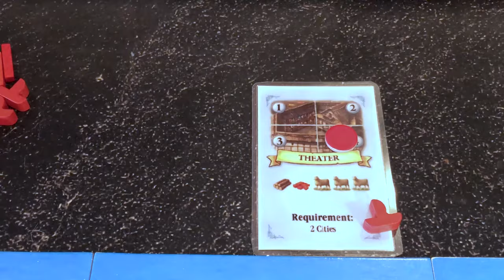Catan Navegantes: Las Maravillas de Catan: Cómo Jugar y Consejos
Esta semana el video de como jugar a Catan Seafarers: Wonders of Catan vas aprender el juego y te damos  consejos de como jugarlo mejor.

Si te gusta Catan Seafarers, te encantarán las maravillas de Catan. Con Pirate Islands, este escenario es uno de los más emocionantes que hay.

Un período de prosperidad y paz comienza en las islas de Catan y deciden embellecer el archipiélago del Norte.
Descubierto por último, está adornado con magníficos edificios. Pronto, esto se convierte en una competencia para convertirse en el primero en completar una maravilla de Catan.

Juegos de mesa son tan divertidos, pero aprender las reglas puede ser complicado. Lavinia y Peter te explican las reglas fácil y rapidamente dandote consejos como jugar mejor.

0:00 - Introducción
1:29 - Configuración del juego
2:55 - Cómo jugar
3:44 - Las maravillas
4:57 - Construyendo maravillas
5:29 - Juego de 5 y 6 jugadores
6:11 - Consejos
6:54 - Terminando el juego